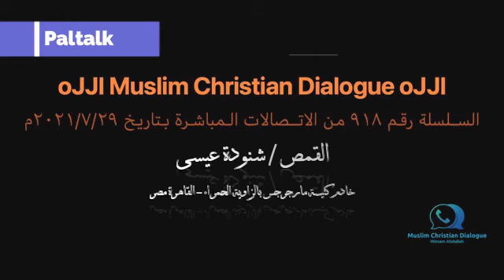القمص شنودة عيسى يقول للشيخ وسام عبدالله ، أنت شهود يهوة !